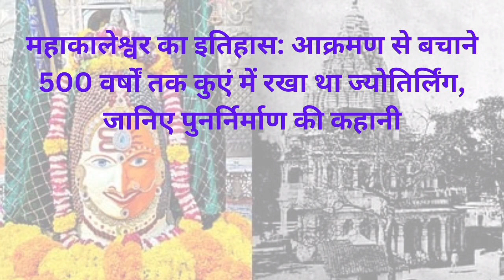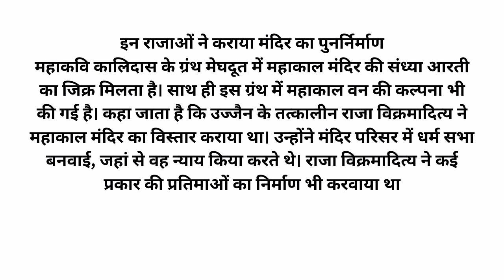महाकालेश्वर का इतिहास: आक्रमण से बचाने 500 वर्षों तक कुएं में रखा था ज्योतिर्लिंग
महाकालेश्वर का इतिहास: आक्रमण से बचाने 500 वर्षों तक कुएं में रखा था ज्योतिर्लिंग, जानिए पुनर्निर्माण की कहानी

mahakaleshwar
ujjain
ujjain ke mahakal
Mahakal history in hindi
mahakaleshwar temple
ujjain mahakal
mahakaleshwar aarti
mahakaleshwar mandir
ujjain mahakaleshwar
mahakal ujjain
ujjain mahakal temple
ujjain trip
ujjain tour
ujjain temple
mahakaleshwar ujjain
ujjain tourist places
ujjain vlog
ujjain darshan
ujjain mahakaleshwar jyotirlinga
how to travel ujjain